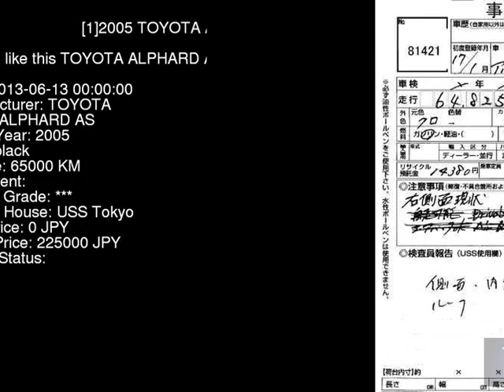2005 TOYOTA ALPHARD AS ANH15W - Japanese Used Car For Sale Japan Auction Import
2005 TOYOTA ALPHARD AS ANH15W - Japanese Used Car For Sale Japan Auction Import ANH15W,TOYOTA,ALPHARD,AS,USS Tokyo,jdmvip,vip,jdm,cars,japan,jdmvip.com,japanesecars,usedcars Japanese Used JDM Car For Sale At Auction in Japan for Import